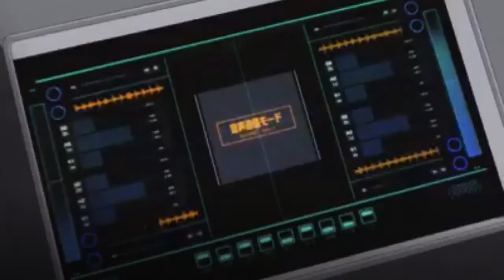Great MAZINGER | MAZINGER Z: Infinity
Hey everyone, checkout this edited clip from an awesome movie! Great MAZINGER is pretty awesome pretty powerful, sorry about the quality I couldn’t find a better one.